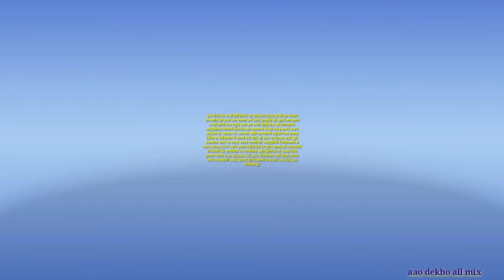धतूरा तेल निकालने की सरल विधि गांव में आज भी जानकार लोग ऐसे तैयार करके तैयार रहते हैं//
नमस्कार दोस्तों आप सभी का बहुत-बहुत स्वागत है हमारे यूट्यूब चैनल aao dekho all mix में  आज की इस वीडियो में धतूरा तेल निकालने की विधि बताऊंगा धतूरा तेल निकालने की सरल विधि गांव में आज भी जानकार लोग ऐसे तैयार करके तैयार रहते हैं